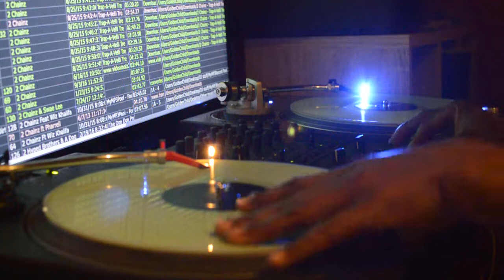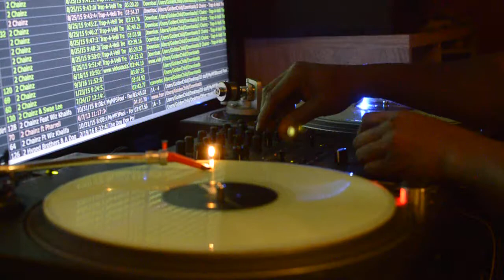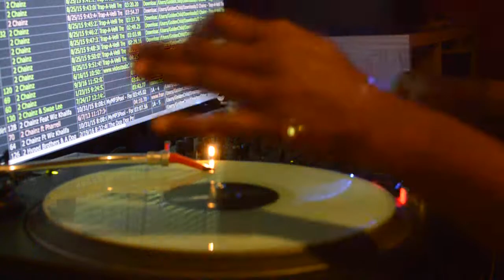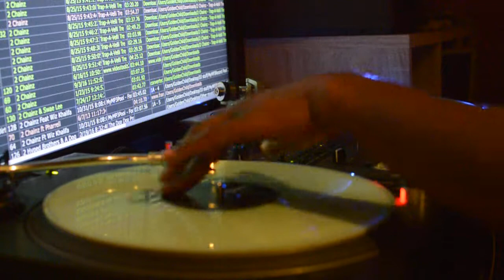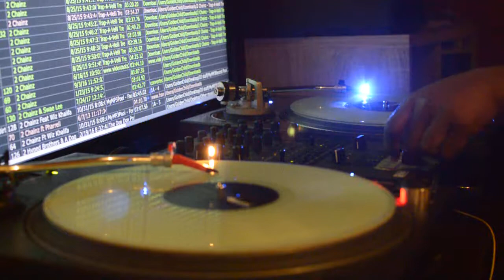Big K.R.I.T- Big Bank (chopped)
Big K.R.I.T- Big Bank
Chopped by Choptimus Prime on 28 Nov,2017
4eva is a mightly long time